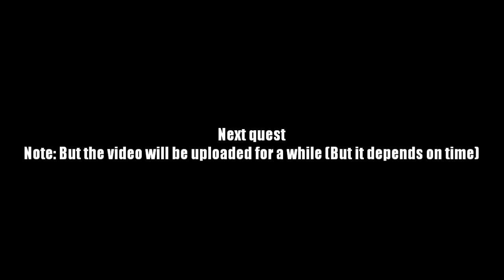AQ Worlds "Spy Eyes" (Quest)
Quest:Spy Eyes

NPCs:Will and Fred

Monster List:None

Turn in:Surveillance Disabled x2

Equipment Won:None